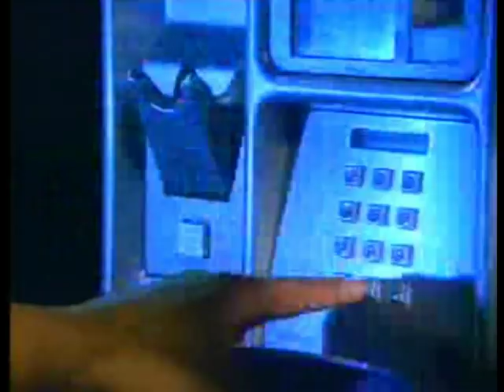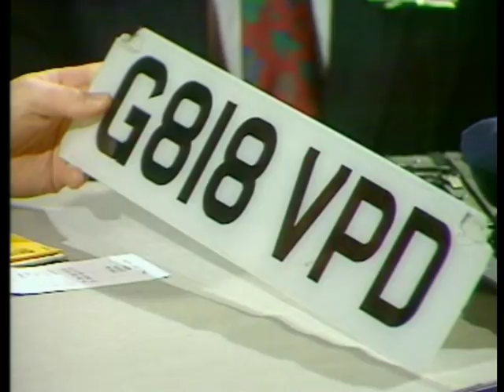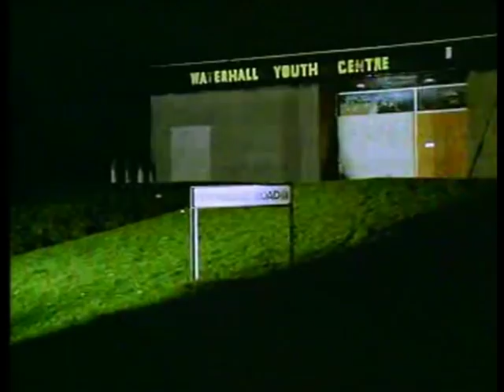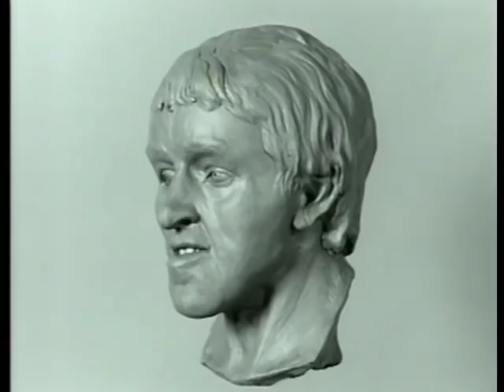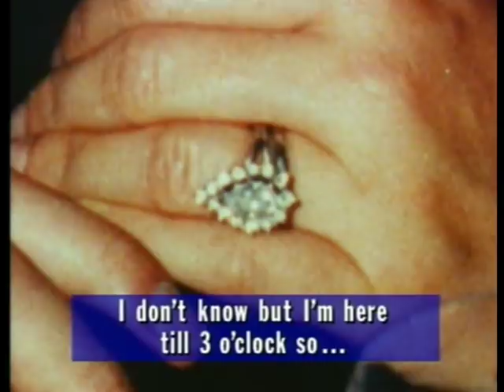Crimewatch UK February 1991 Update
Update from the February 1991 show.